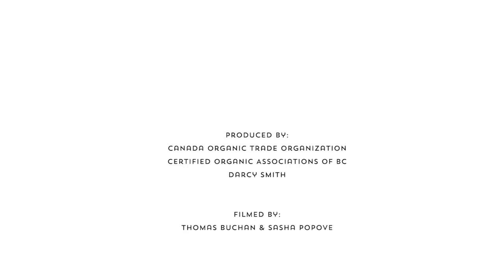Think Before You Eat: Soil is Life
“When we starting farming organically, it provided the environment for the earth to come to life. It was like, ah, that’s what it’s about!” Healthy soil is life - and organic farmers are making it happen! Celebrate healthy soil this Organic Week!